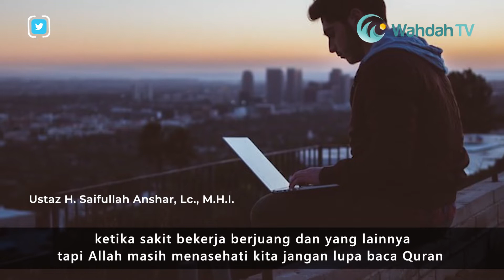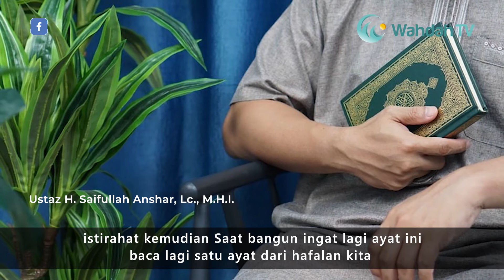Bacalah Walau Satu Ayat | Ustaz H. Saifullah Anshar, Lc., M.H.I.